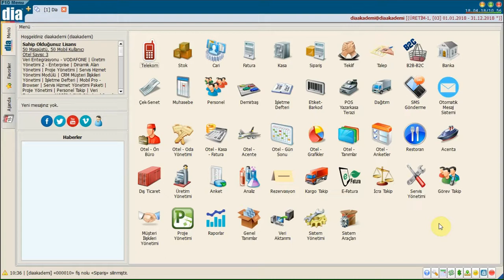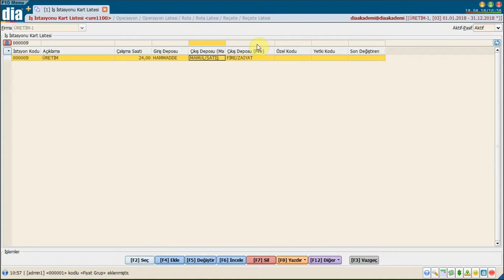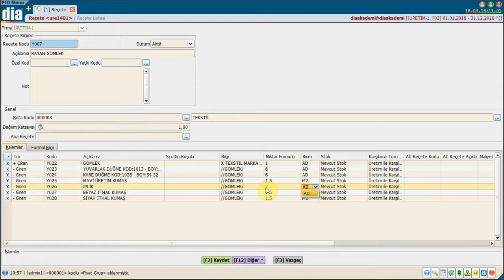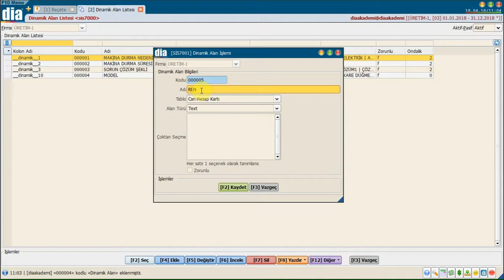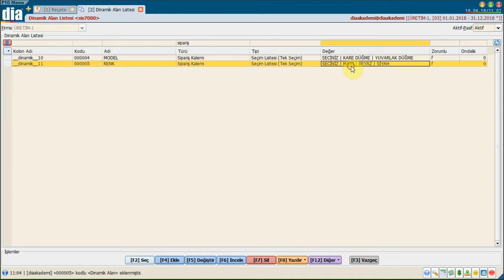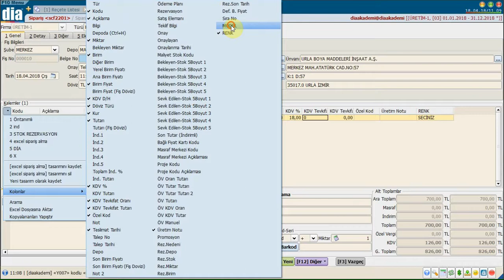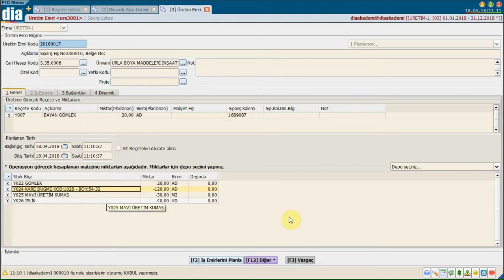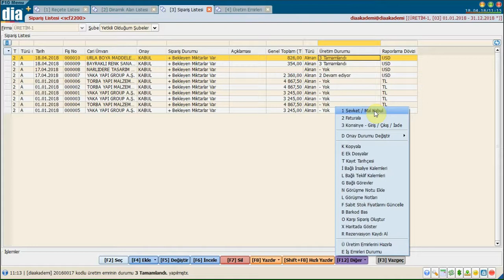DİA Akademi - Sipariş Dinamik Alanları Kullanılarak Üretim Emri Nasıl Oluşturulur?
DİA Akademi - Bu videoda Sipariş Dinamik Alanları Kullanılarak Üretim Emri Nasıl Oluşturulduğu anlatılmaktadır.